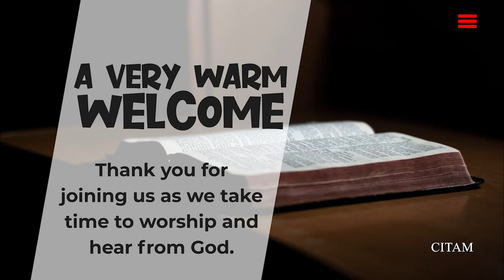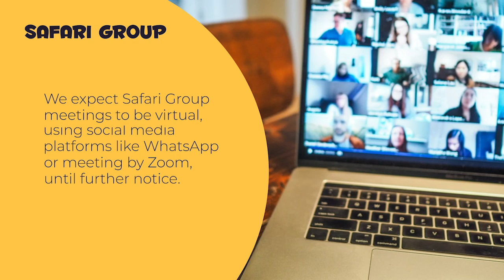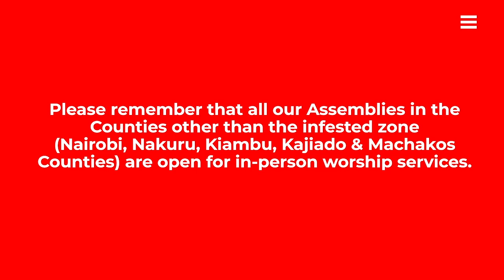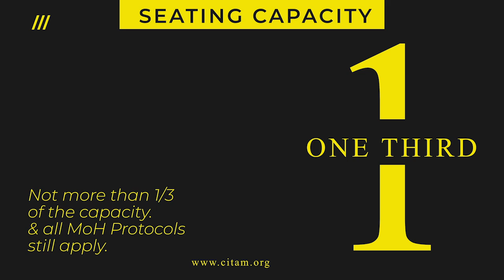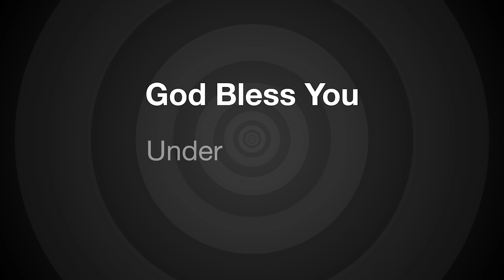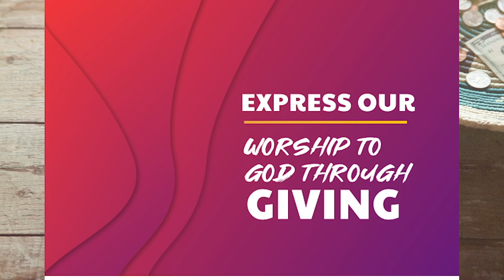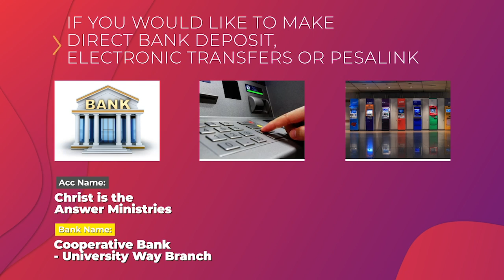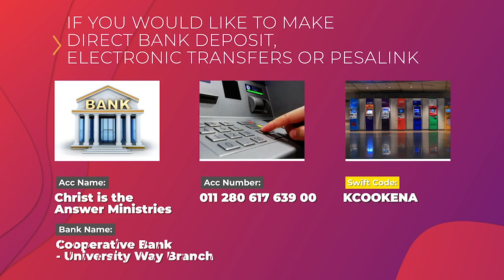'Indestructible Hope' A Sermon By Rev. Dr Karita Mbagara | CITAM Broadcast Service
Sometimes it is hard to keep hope alive in the middle of tragedy but we can develop indestructible faith when it is founded on the right foundation.

Welcome to today's service as Rev.Dr Karita Mbagara takes us through the sermon on 'Indestructible Faith'.